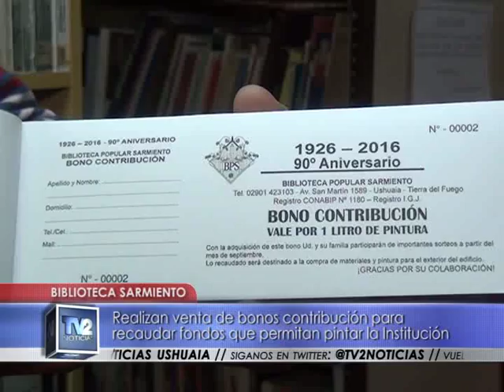Nuevas salas | Biblioteca Sarmiento | 23/08/2016 - TV2 Noticias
La Institución abrirá una sala para ciegos y habilitará espacio para lactancia materna. Realizan venta de bonos contribución para recaudar fondos que permitan pintar la Institución